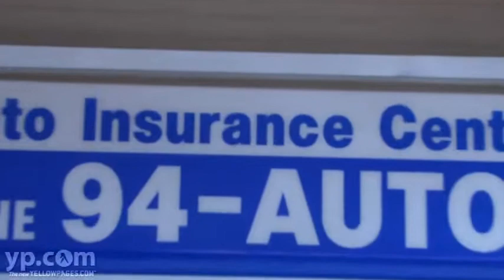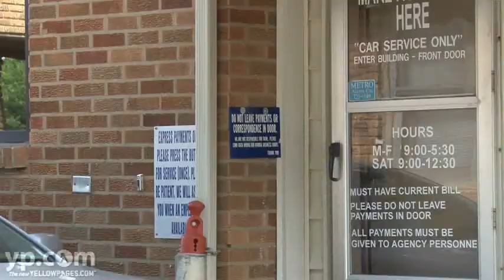Auto Insurance Center Agency | Oklahoma City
Auto Insurance Center Agency, in Oklahoma City, OK, offers comprehensive insurance coverage.  Whether you need to adequately cover your home, boat, car, rental property or business, they have an ideal insurance package for you.  Online payments are accepted for your convenience. Don't wait, call to get your great rate!